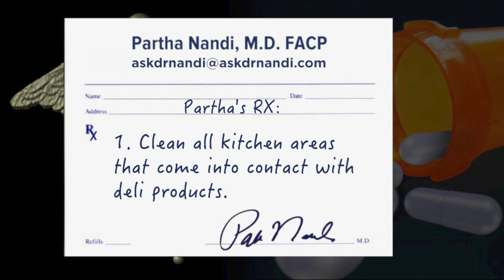Ask Dr. Nandi: Listeria outbreak linked to deli products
In our Health Alert tonight, a deadly Listeria outbreak has been linked to sliced deli meats and cheeses sold at stores in four states, including Michigan.    The Listeria outbreak has infected eight people over the past two years, one of whom died here in Michigan. The other illnesses were reported in New Jersey, New York and Pennsylvania.